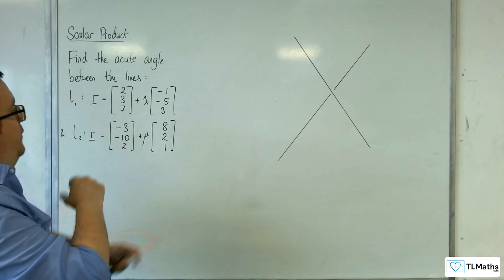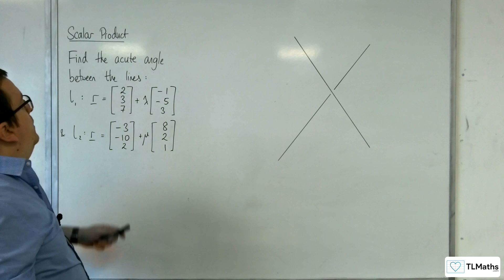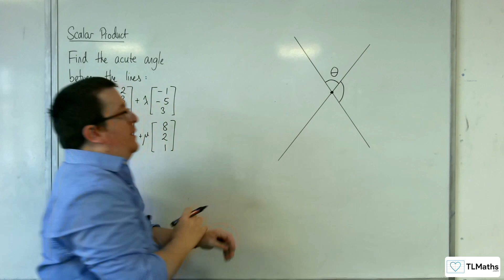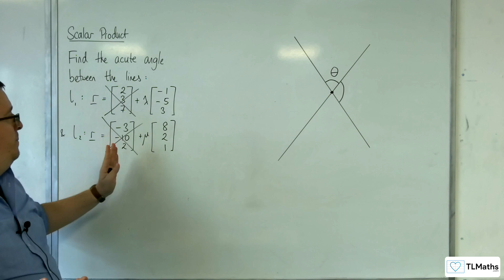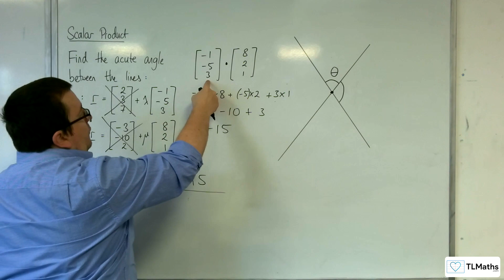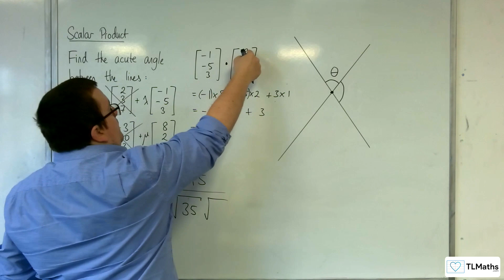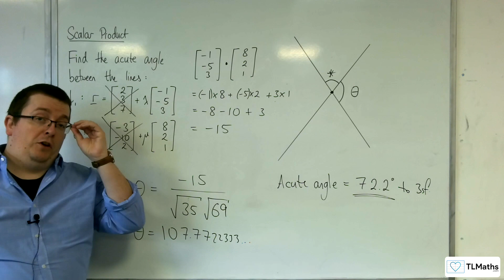A-Level Further Maths F3-05 Scalar Product: Finding the Angle between Two Lines